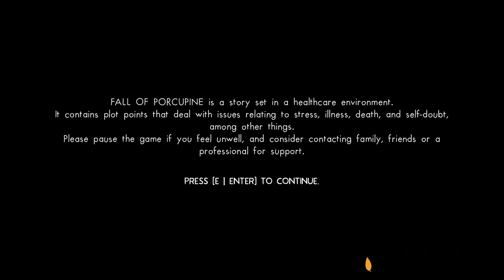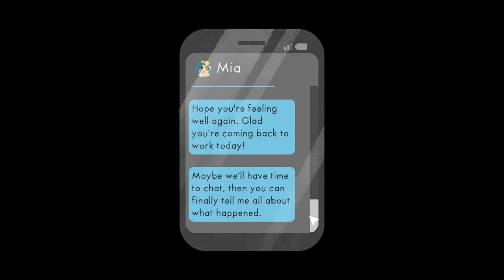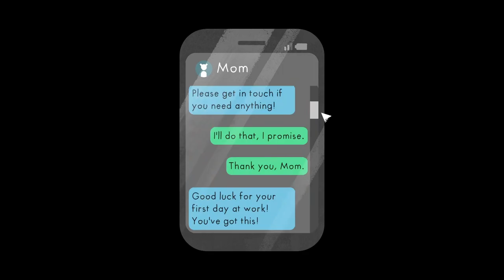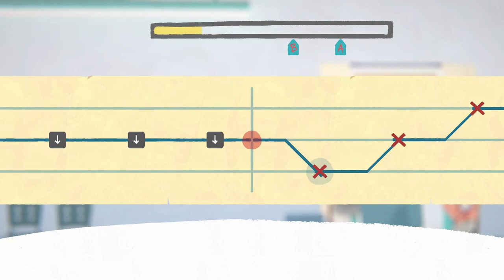Let's Play Fall of Porcupine - Cozy Animal Doctor Mystery - and KEY GIVEAWAY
OK this one looks  great! And I keep thinking the title is a double entendre, but I know the animals and mini-games have me hooked!

Microphone used
Voice Processor
Controller I use!

I'm making Quick-To-The_point Game Guides chill Let's plays, and Game Guides from a Christian Worldview while playing through my huge backlog of games, and all the new games that I don't want falling into my BackLog!
I tend to pick one game to feature through the week, and another game to feature on the weekends, then play introductory episodes of new games periodicaly. If I find something I'll like I'll play it a while. If I find something YOU like, let me know and we'll play it some more together.